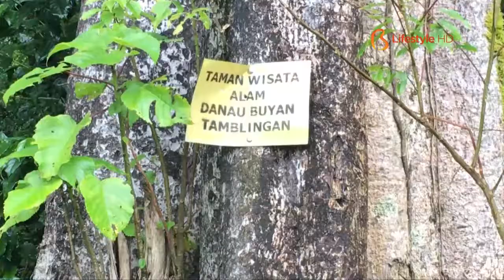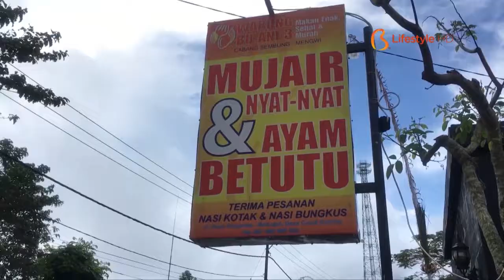Bali AMPM 55.2 - Trekking on Tamblingan Lake